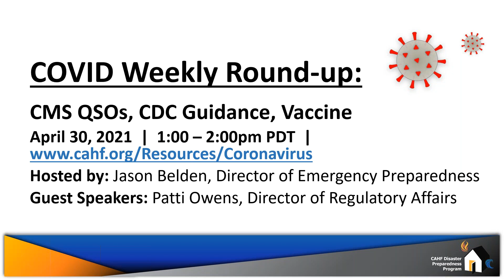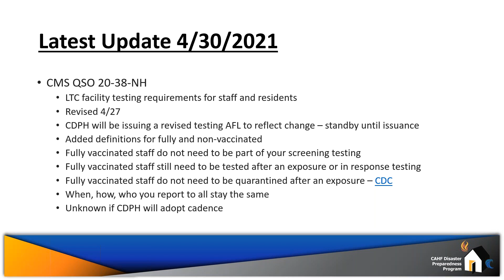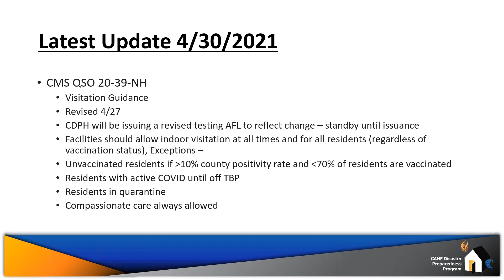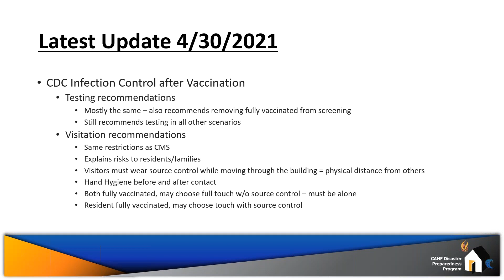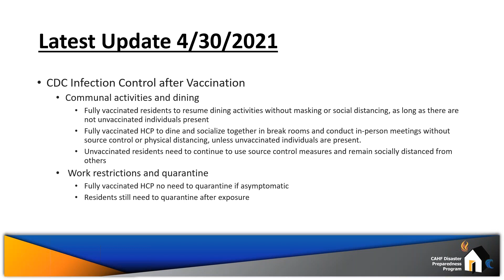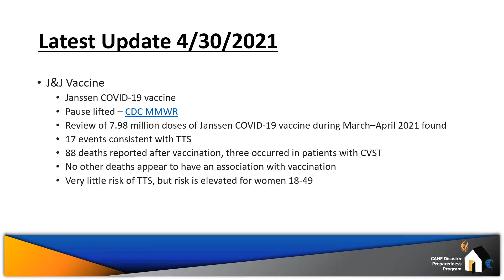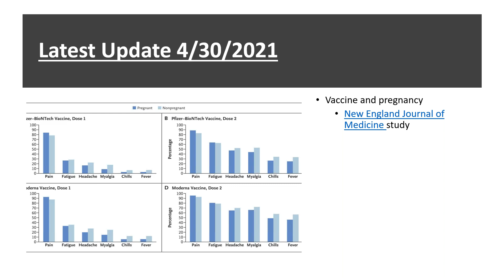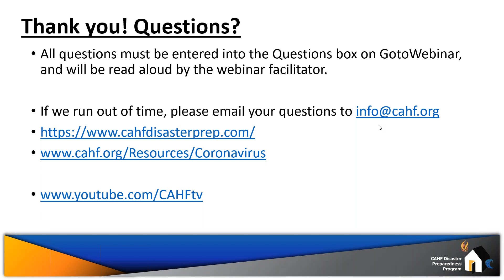COVID Weekly Round Up #54, April 30, 2021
Join the CAHF Disaster Preparedness Program for a weekly recap of the COVID pandemic response. Information and guidance is changing so quickly, we want to wrap up each week for the long-term care providers and let everyone know what CAHF is doing to support and advocate for our LTC providers and the safety of our residents and staff. Due to the imminent nature of this topic, we are not offering CEs.